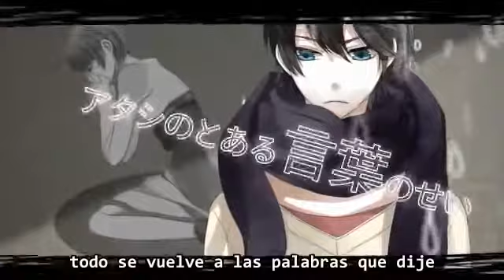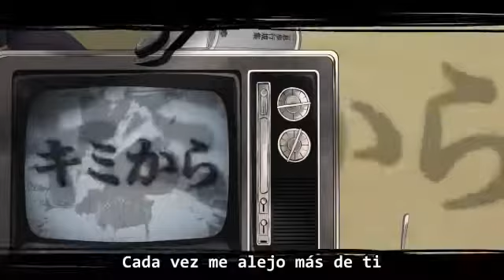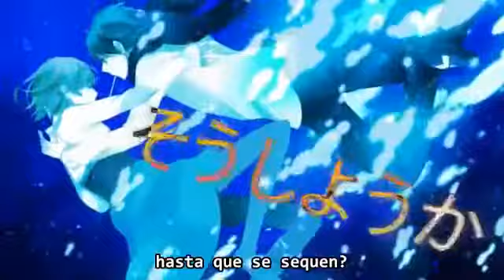Soraru - aimay energy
Todos los derechos le corresponden a su respectivo creador  solo los subo por que me gusta pero si quieren que siga subiendo este contenido por favor apoyen suscribiendose y dando like  en mi otro canal.

Chicos si llego a los 100 subs en mi otro canal de gameplay empezaré a subir mas contenido de este estilo